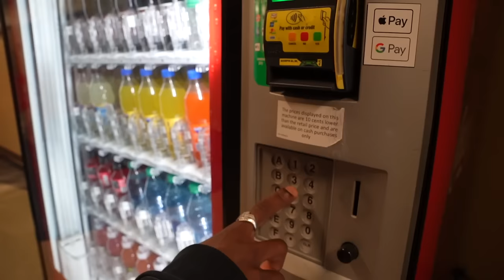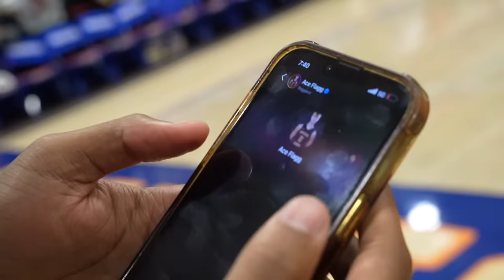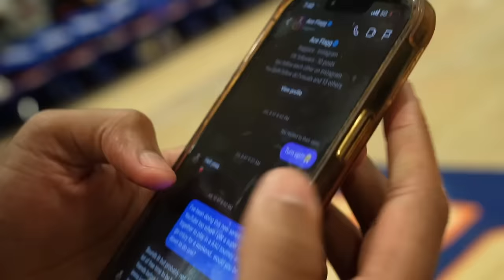I PULLED UP ON COOPER FLAGG & HE WENT OFF! IS MONTVERDE THE BEST HS TEAM OUT?!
IF THIS VIDEO GETS 2K LIKES I'LL POST THE BOOZER TWINS GAME!